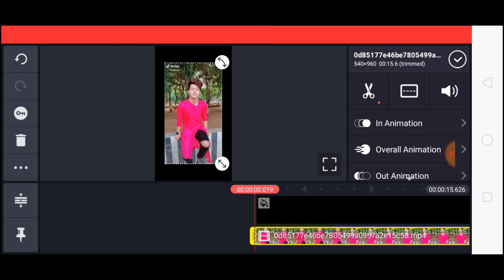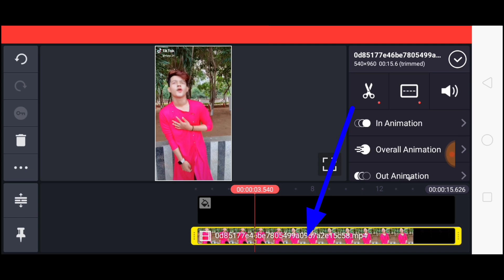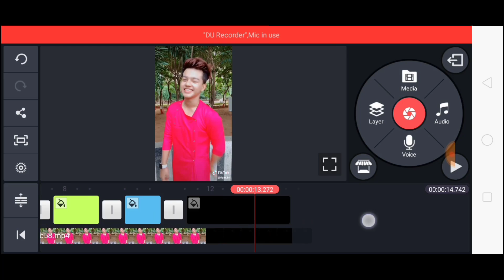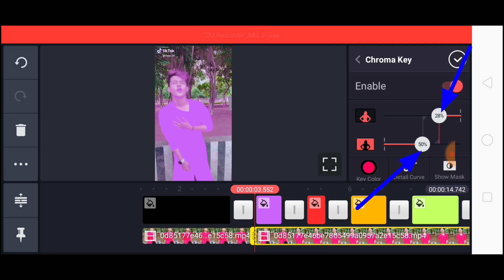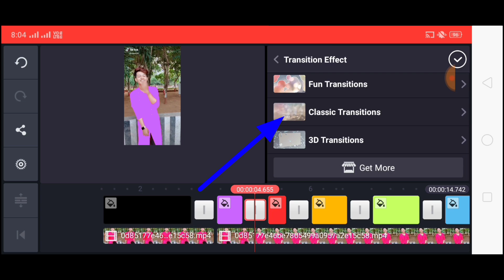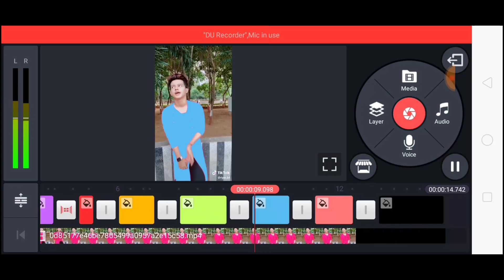Tik Tok par multi cloth colour change video banaey | Tiktok par multi cloth colour change video kais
Hello Dosto I am Ravi Raj Wolcom To My YouTube Channel 👉Ravi Rajput

About this video.👇👇👇
hello Dosto aaj ki video main multi cloth colour change wali videos ka tutorial Diya Hai